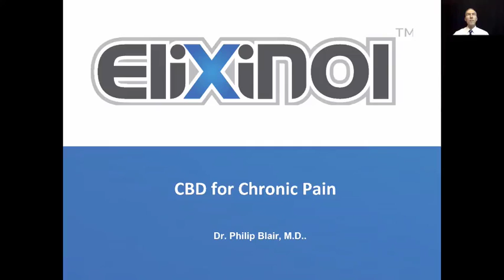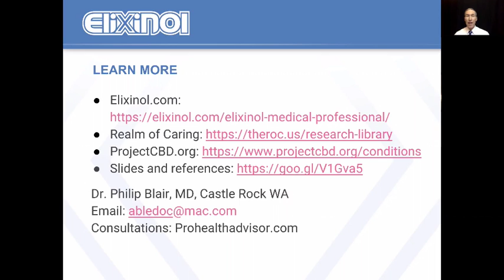Helping Chronic Pain with CBD 1701xx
18 min Presentation about CBD and Pain for medical professionals with recommendations for serving sizes to help improve the health of individuals with chronic and acute pain. I will discuss the clinical science and my clinical experience using CBD for this vexing problem.